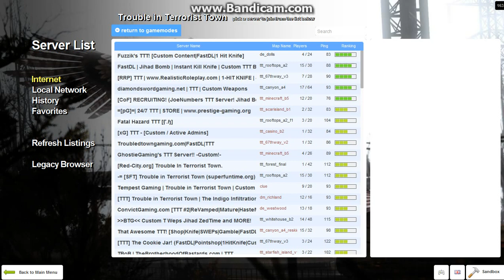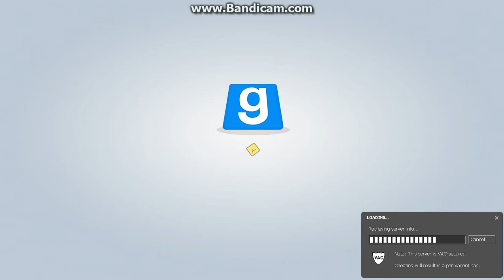T T T